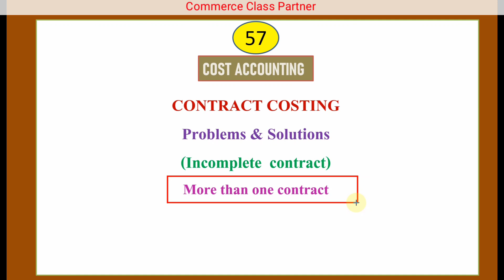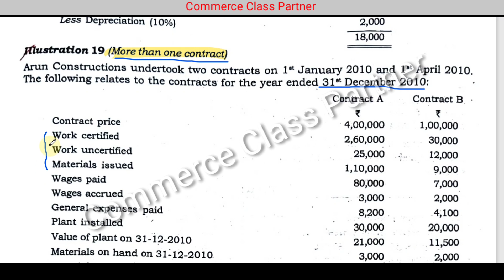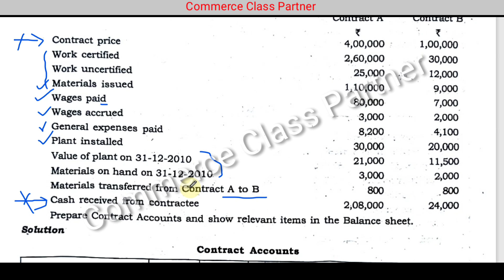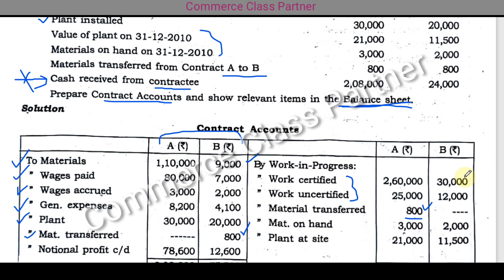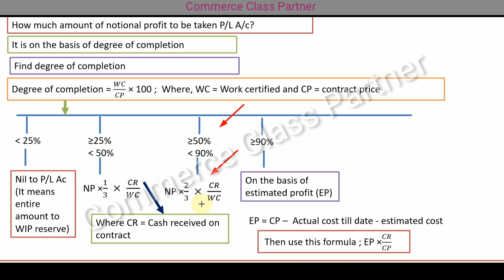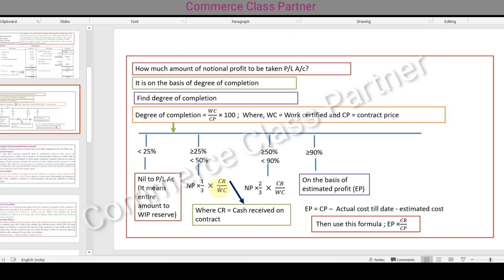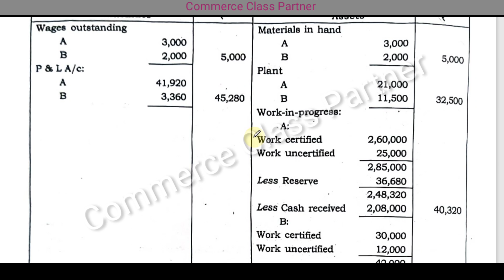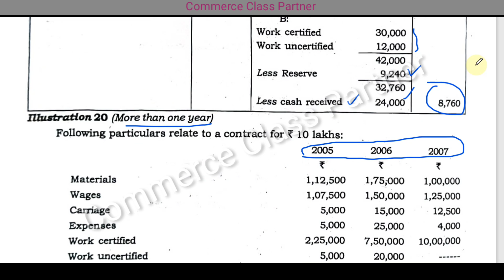More than one contract A/c /Problem & Solution/Cost Accounting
Part 8 Contracts nearing completion problem

Contract Account When work certified is more than 50%  less than 90% of contract price/Problem
Part 6 Contract Account When work certified is more than 1/4  but less than 1/2 of contract price/Problem

Part 5 Contract Account When work certified is less than 1/4 of the contract price/Problem and solution